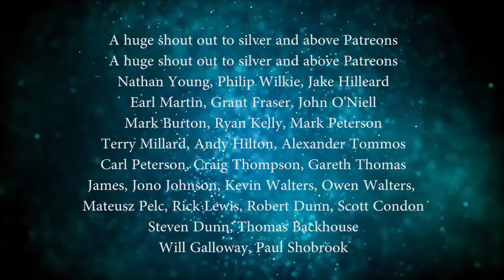The State of Competitive 40K - and why i wont go to events.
Welcome to this Video Talking about the current state of competitive 40k

If you would like to support new and better content on The Dark Artisan, Donations can be made via PayPal to